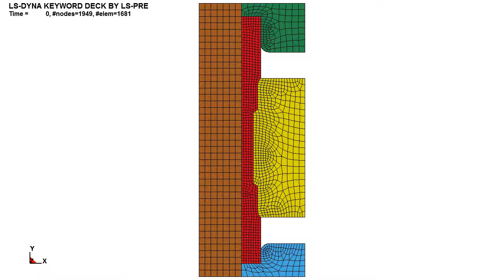Computer simulation of cold stamping process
The problem of computer simulation of cold stamping process of a product "bush" is observed. Billet material -- a steel 1018. Billet is stamped on the tool from heat resisting hardly-deformed metal. The tool consists of three parts: upper, lower and intermediate.  Velocity of a top of the press tool - Vd= 0.0056 m/sec.